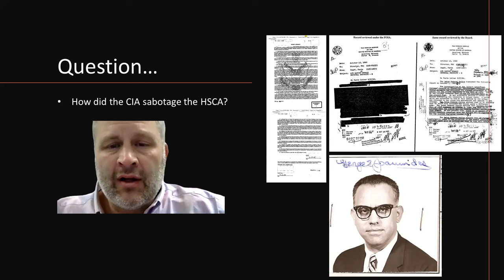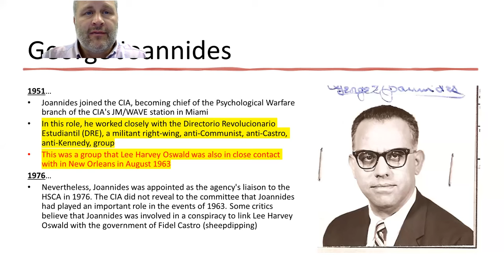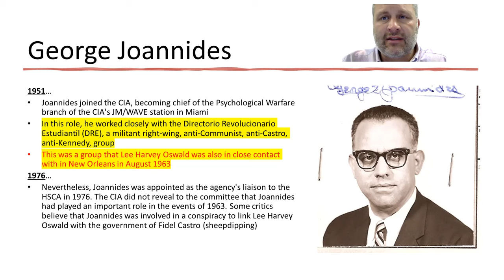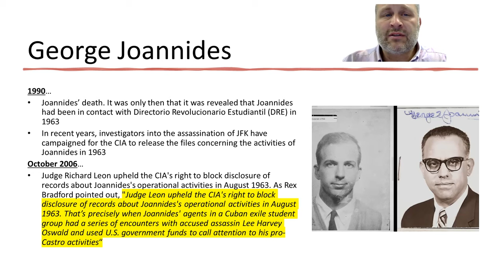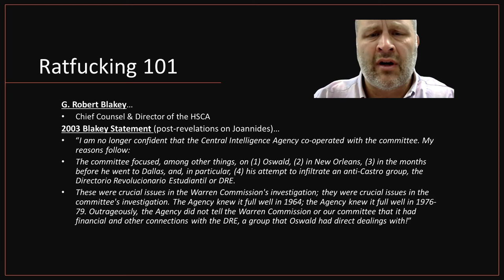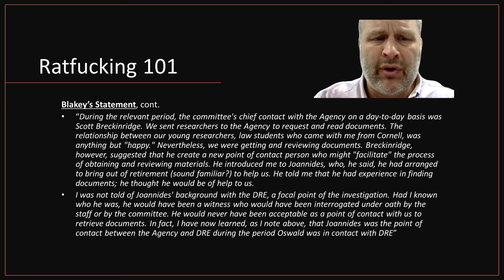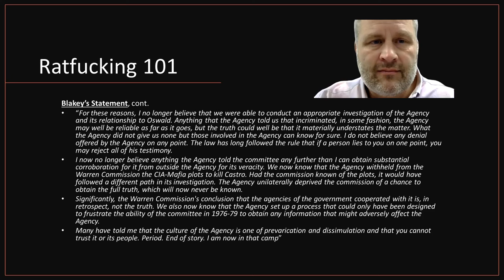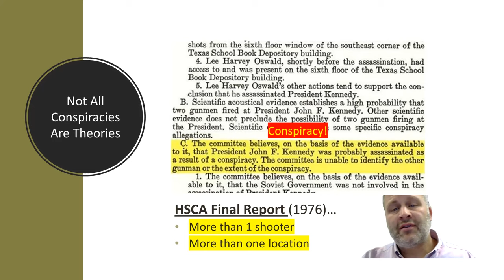Episode 62 - How Did the CIA Sabotage the HSCA? (HSCA, Part II)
Like Allen Dulles in the Warren Commission, George Joannides was a CIA infiltrator, inserted into the HSCA to sabotage the committee from within. Few people knew more in 1963 about the anti-Castro organizations plotting against Castro and Kennedy than Joannides. Fewer still had direct contact with these organizations AND the government patsy - Lee Harvey Oswald - during this period. And, as it turns out, who was involved in the sheepdipping of Oswald? That's right, George Joannides. The fact the CIA would send a material witness to act as liaison between the HSCA and the CIA, controlling which Agency documents the committee can see, proves beyond a shadow of a doubt that the CIA never intended to be an honest broker in ANY of the JFK assassination investigations. Which begs the question...why?